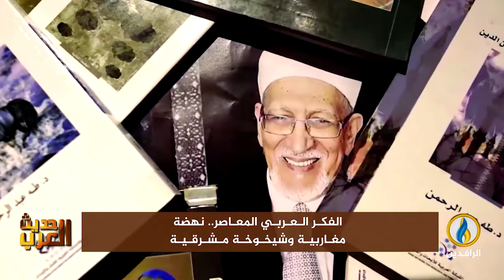لبرنامج حديث_العرب | تقرير | الفكر العربي المعاصر.. نهضة مغاربية وشيخوخة مشرقية